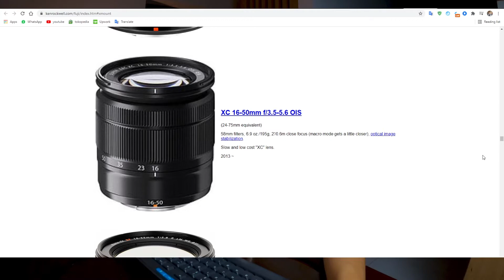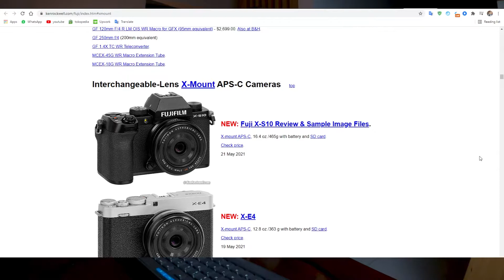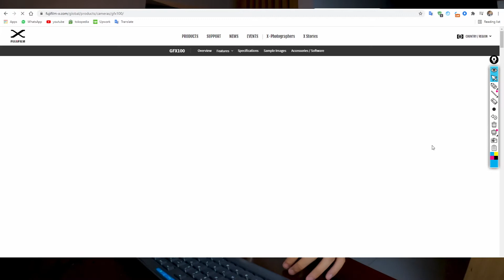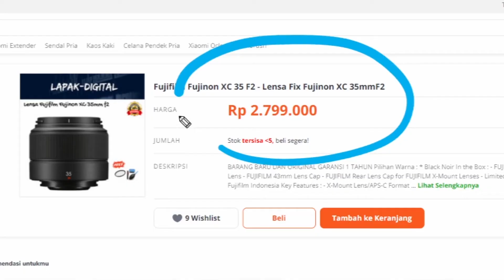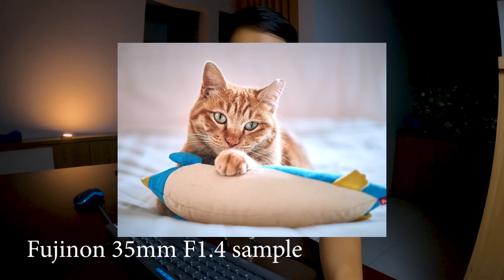Perbedaan Lensa Fujifilm : Fujinon XC, XF, GF pada Lensa Fujifilm